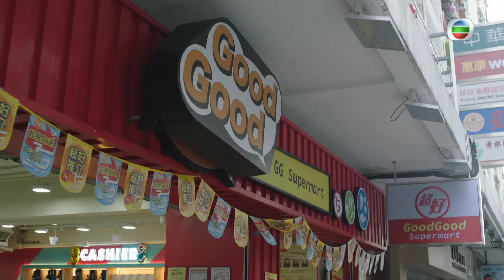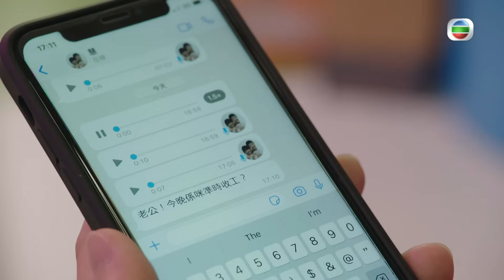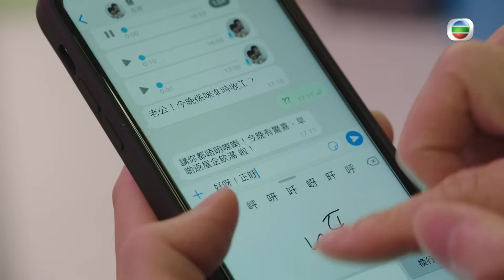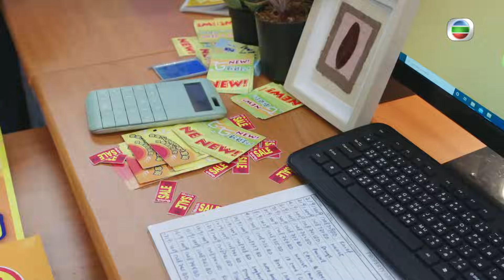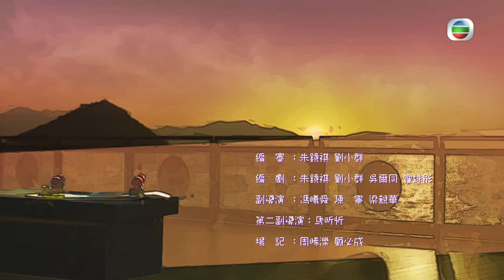TVB 溫馨親情喜劇 | 下流上車族 12/20 | 江美儀(雯慧)跟袁文傑(友善)有染 |林敏驄 |鮑起靜 |郭柏妍 |粵語中字 |2022 |Get On A Flat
Get On A Flat《下流上車族》( 林敏驄、江美儀、鮑起靜、郭柏妍、羅毓儀、鄧智堅主演 ): 香港買樓「上車」的難度可謂世界之冠。2008年金融海嘯，超市經理車志明(林敏驄飾)慌忙賣樓，誰知狂追樓價十四年也未能再上車，中產慘變「中慘」。妻子雯慧憶樓(江美儀飾)成狂，到豪宅當鐘點女傭，拍照上載社交平台，令表妹覺得自己還在住豪宅；小女兒露宿街頭，博取提早分配公屋的機會；大女兒更以假結婚手段去抽居屋...最後志明把心一橫，竟認母親的情敵作母，想騙取這老小三的公屋單位。車家用盡下流手段為圓上車夢，鬧得笑料百出，嚐盡親情衝突，感情激變，幸最後醒悟「屋」不等於「家」，一家人終放棄追「屋」夢，同願以愛為家.